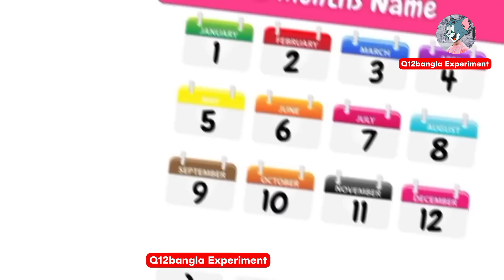অস্থির বাঙালি 😂😆 Part:-২৪ osthir bengali | funny video| Funny Moment Caught on camera | mayajaal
বাঙালিদের হাস্যকর ও মজার ঘটনা, যেগুলো দেখলে আপনি হাসি থামাতে পারবেন না।

অস্থির বাঙালি
অস্থির বাঙালি ফানি ভিডিও
osthir bangla_funny_video